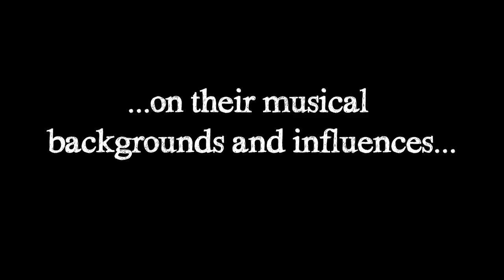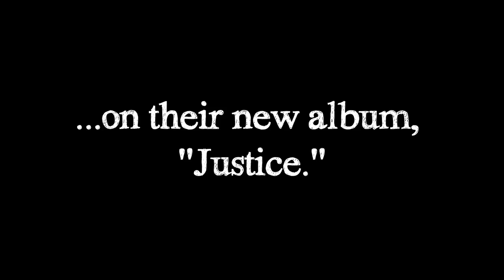Exclusive Epiphone Interview: Rev Theory Talks About Justice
Rev Theory visits the Epiphone/Gibson showroom and chats about their Epiphone guitars, their new project Justice and more...